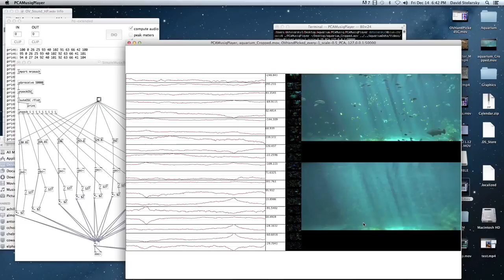PCA Music Demo Ocean Voyager HP Speed x 20